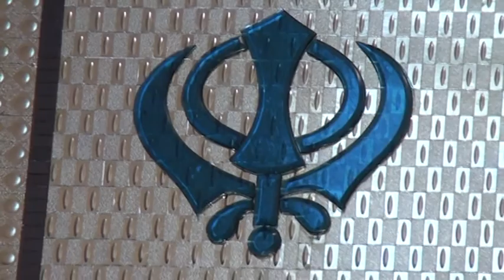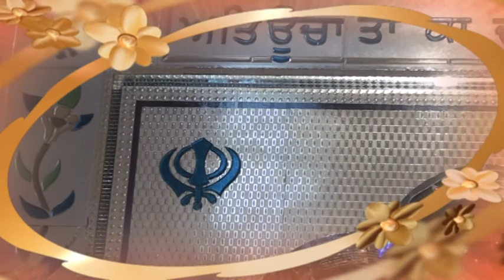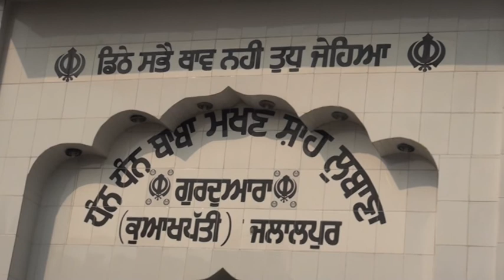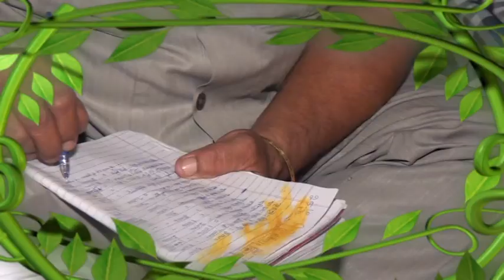Part 1 Preety